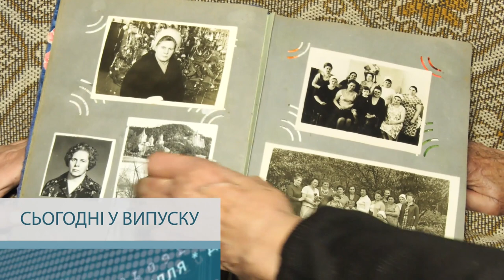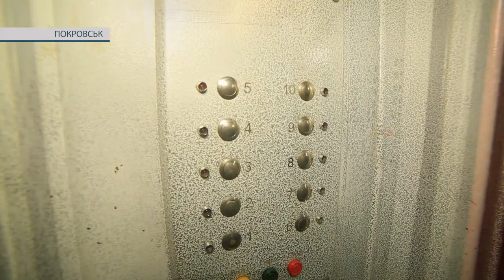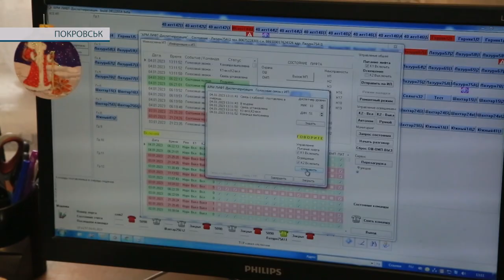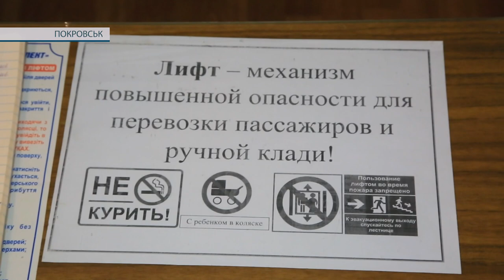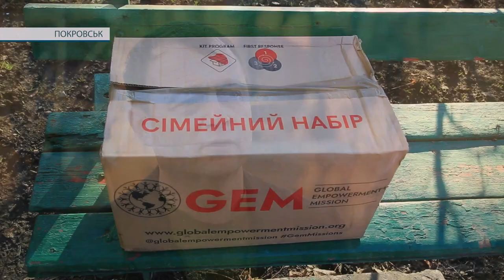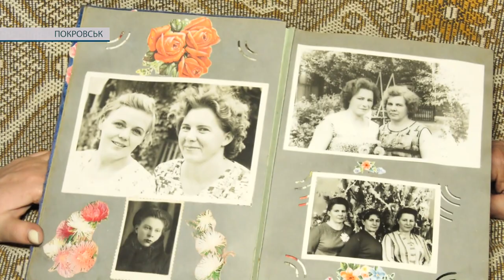Час новин 4.01.2023